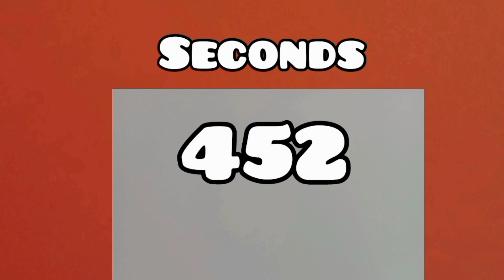000 Seconds to 1 Year|reverse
000 Seconds to 1 Year|reverse